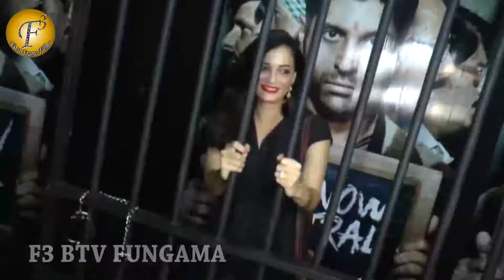SPECIAL SCREENING OF "LUCKNOW CENTRAL" WITH MANY CELEBS